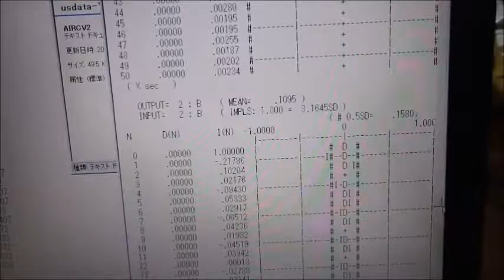超音波技術（多変量自己回帰モデルによるフィードバック解析） ultrasonic-labo